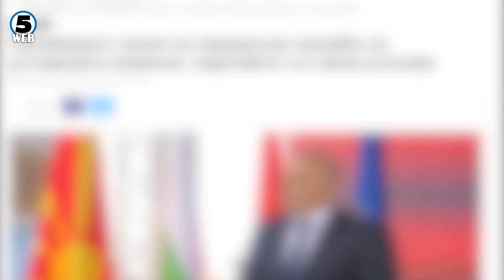Зевзекманија- Промашена средба